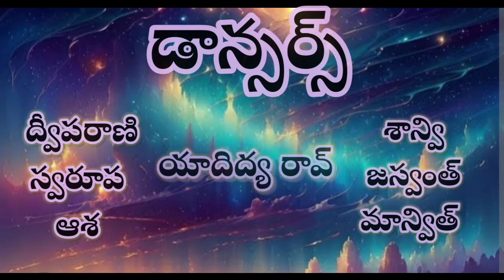సామాన్యుడవు కావు | SAAMAANYUDAVU KAAVU | GOKIRI CHILDRENS CHRISTMAS DANCE VIDEO/JESUS WAY HEAVEN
DANCERS :-

GIRLS :-

K. ద్వీపరాణి
K.స్వరూప
S. ఆశ
శాన్వి

BOYS :-

K.యాదిద్య రావ్
మాన్విత్
జస్వంత్

కొరియోగ్రాఫర్ :-

K.కిరణ్ కుమార్

సంవత్సరం :- 2023

స్థలం :- నర్సీపట్నం

ఈ ఛానల్ లో మా వీడియోస్ ఇంకా చాలా ఉన్నాయి..
వాటిని చూడండి..
మీకు నచ్చితే లైక్ చేసి సబ్స్క్రయిబ్ చేయండి.